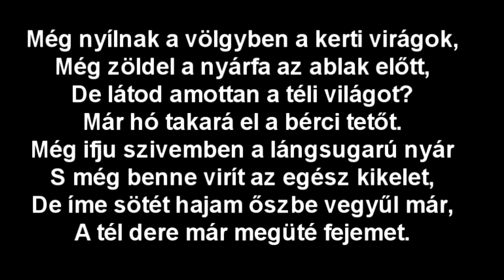Petőfi Sándor - Szeptember végén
ez az "eredeti" verzió, de megvágtam(így hátha könnyebb megtanulni)